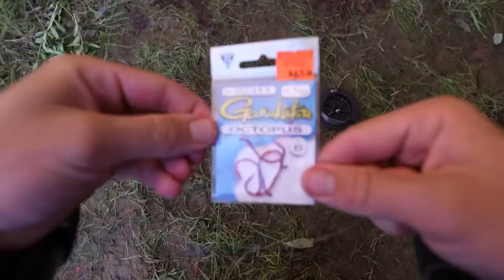EXTREME SALMON FISHING!! Treading Rapids for October King Salmon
Float fishing and casting thundersticks for October King Salmon in Northern Michigan. From wading sketchy high water rapids to bobber downs on big mature Lake Michigan King Salmon we got it all! Stick around to the end of the video to see how to tie the Egg Loop knot and I break down my float fishing setup for Great Lakes Salmon.

Wading High Water Rapids 0:00-4:08
Float Fishing Setup 4:09-6:15
Michigan Salmon Fishing 6:16-11:01
How to Tie Egg Loop Knot 11:02-15:22

-Chiefz / Robert